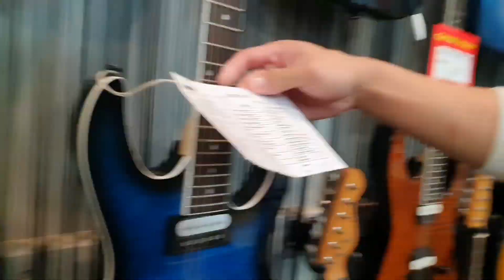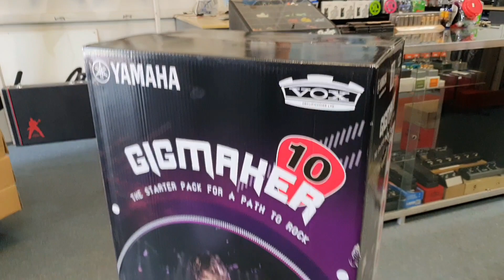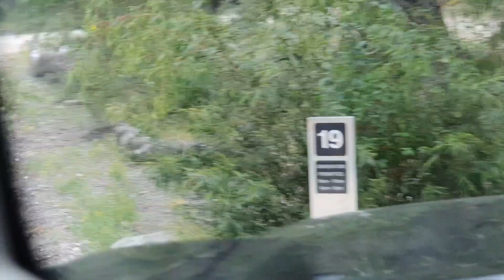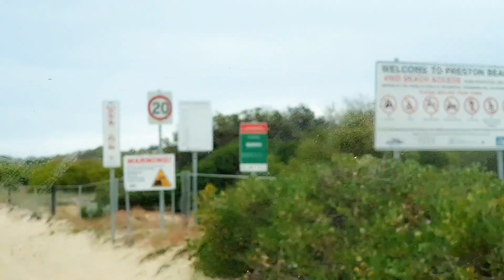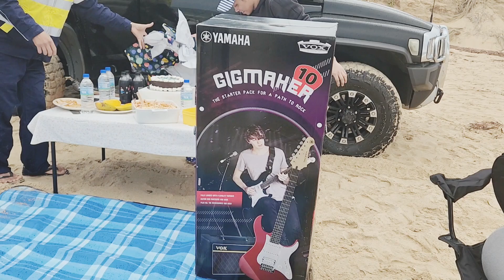Birthday Surprises for Rudy and Yves by: Mariza Beato